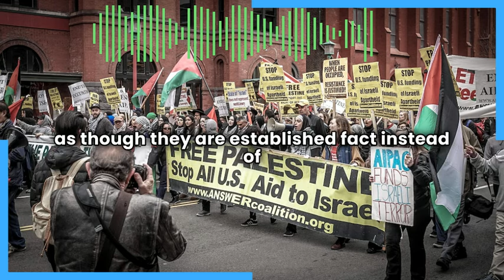The Destruction Of Gaza SHOULD Be Radicalizing People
What's happening in Gaza SHOULD radicalize you. It absolutely should.

Right now, even as its own criminality hits fever pitch, the western political-media class is fretting with increasing shrillness about young people getting "radicalized" and turned against their government by the spread of information and ideas at campus demonstrations and on TikTok.

But young people should be radicalizing right now. Everyone should.